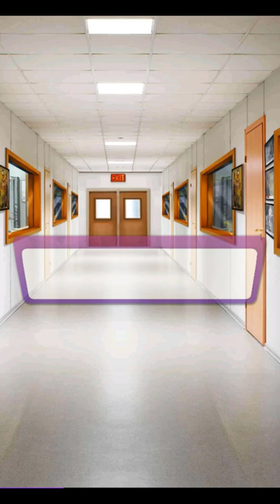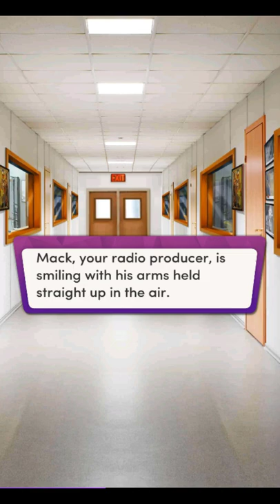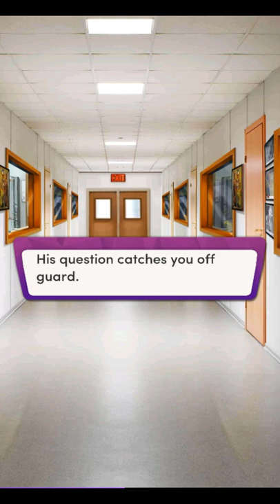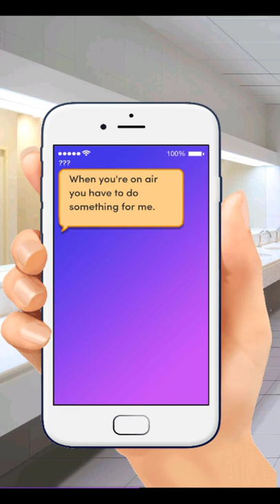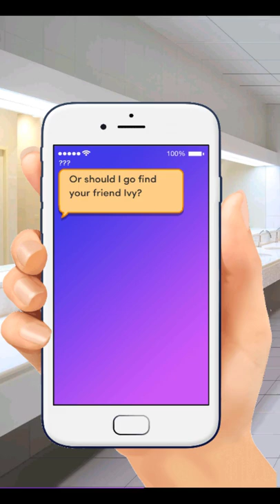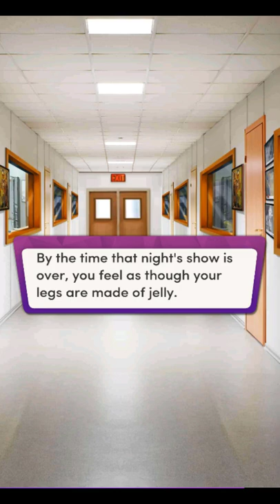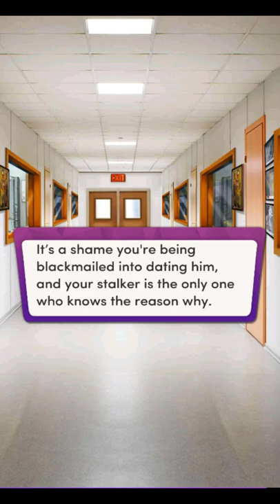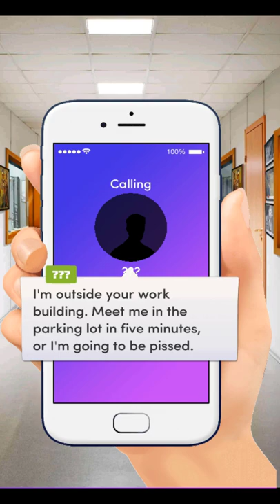Chapters - Unhinged Chapter 9 💎 Diamonds 💎 Your Stalker Plays Cupid ❤️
Chapters: Interactive Stories - Unhinged Chapter 9 | Diamonds Choices

"Requests and Demands"
By threatening to hurt Ivy, your stalker has you in the palm of his hand. And what he asks you to do next will shock you.

*HELP THE CHANNEL and EARN GIFT CARDS*

Earn gift cards and help me keep making this videos. It's a win-win situation.

Get a 300 SB bonus toward gift cards when you earn your first 300 SB by using the refelrral link above.

Earn points toward gift cards by uploading your receipts.

Earn points gift cards by uploading your receipts.